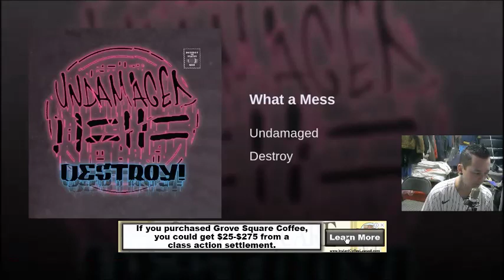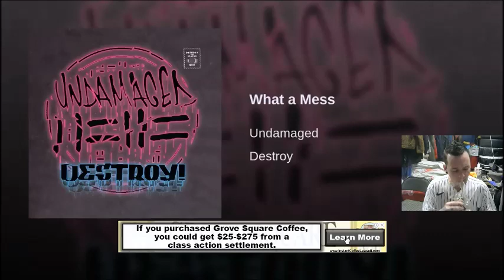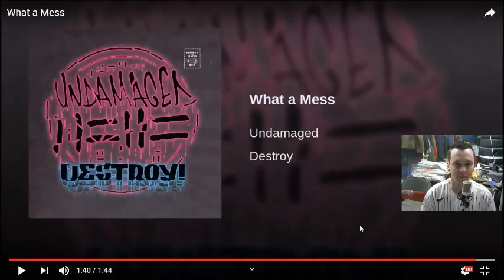Local Band Smokeout - Undamaged - Episode 1407